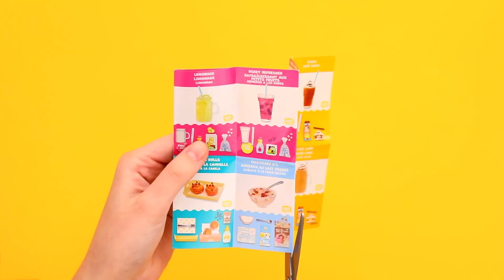Miniverse Make It Mini Food Cafe reliable local stores